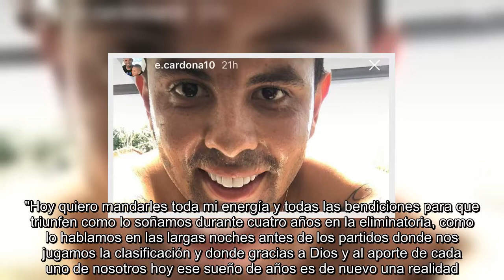Edwin Cardona sube una foto para demostrar que no está 'gordito'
El colombiano Edwin Cardona respondió a las críticas por su supuesto mal estado de forma, el cual lo habría dejado fuera de la Copa Mundial Rusia 2018.A través de sus redes sociales, el elemento de Boca Juniors, respondió a sus detractores con una fotografía en la que sale sin playera y con un abdomen marcado, además de la leyenda "Gordito".A pesar de que Cardona participó en 15 juegos de la eliminatoria mundialista y logró tres goles, el sudamericano no entró a la lista de 23 hombres que dio el técnico José Néstor Pékerman.El jugador ha sido criticado constantemente por su corpulencia, pero se dio tiempo para desmentir las versiones que señalaban su ‘sobrepeso’.Del mismo modo, Edwin publicó una carta lamentando su ausencia en el próximo certamen mundialista y deseó suerte a su escuadra."Hoy quiero mandarles toda mi energía y todas las bendiciones para que triunfen como lo soñamos durante cuatro años en la eliminatoria, como lo hablamos en las largas noches antes de los partidos donde ...